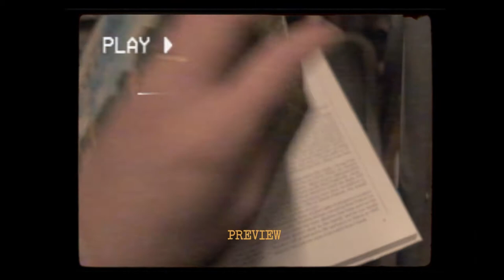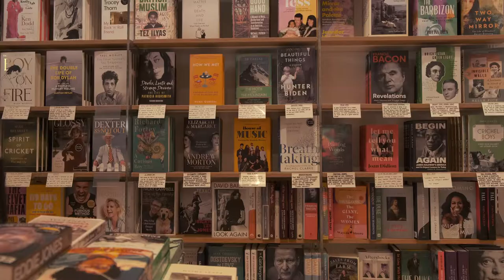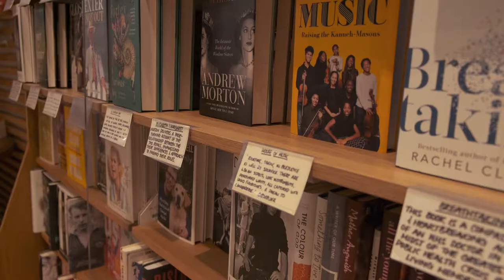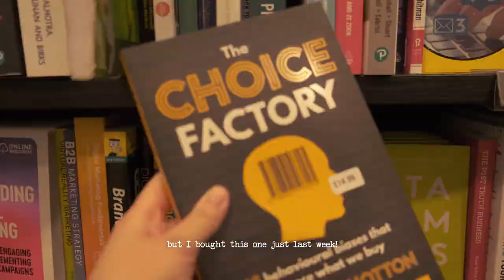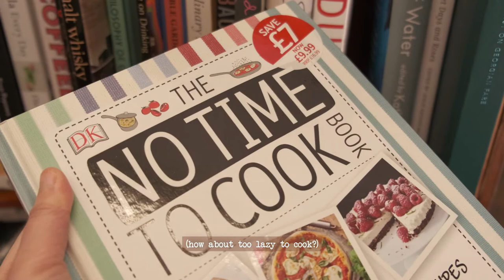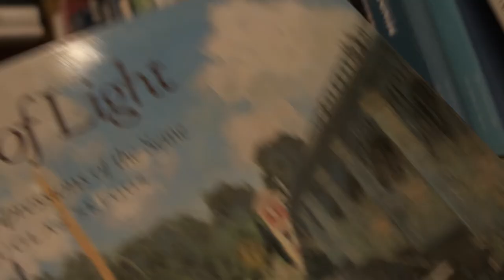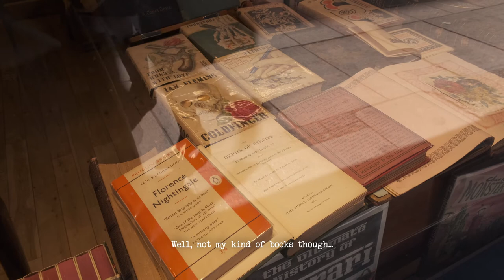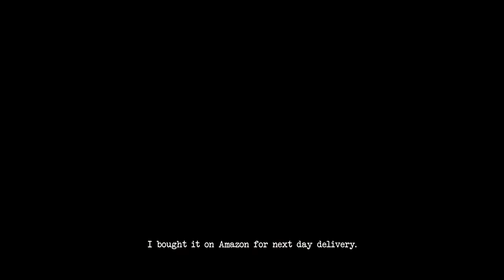London vlog : Iconic bookshop tour 📚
Aesthetic, relaxing, ASMR vlog where I take you to London Soho to visit some of the iconic bookshops in London (and some hidden gems!).

Music
Sleeping Dogs by Maple & Beech
This Year by Brian Claxton
The Slowdown by Michael Shynes
Blue Piano Impromptu by Victor Spiegel
Camera: Fujifilm X-T30, DJI Pocket 2
Editing Software: Davinci Resolve 17